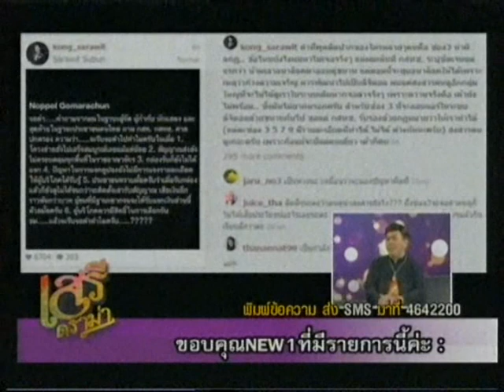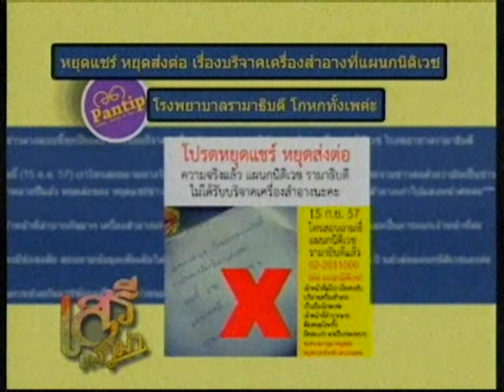เสรีดรามา ช่วงที่3 เป็นอะไรไหม? ช่อง3 จอดำ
2014/09/28 เสรีดรามา ช่วงที่3 เป็นอะไรไหม? ช่อง3 จอดำ